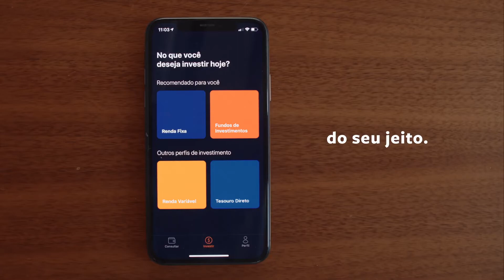Rico. Invista você mesmo. | Pão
Se você gosta de botar a mão na massa, faça os seus próprios investimentos com a Rico. É tudo simples e descomplicado.
Ficha técnica

Título:

RICO Invista Você Mesmo

Anunciante:

RICO Institucional

Produto:

Institucional

Agência:

F.biz

co-CEO:

Fernand Alphen

CCO:

Adriano Alarcon

Diretores de Criação:

Alexandre "Nego Lee" Popoviski e Fabiano Pinel

Criação:

Gustavo Cavinato e Rafael Borges

Diretora de Conteúdo:

Fernanda Fontes

Conteúdo:

Eduardo Pelosi, Bruna Azzolini, Caroline Kleinübing e Camila Gusson

RTVC/Artbuyer:

Viviane Guedes e Bruna Rocha

Motion:

Alexandre Arantes e Wesley Martins Silva

Tecnologia:

Adriano Enache

UX/ Design:

Daniele Pereira

Planejamento:

Renato Duo, Andre Sinkos e Julia Gotti

CMO:

Carolina Buzetto

Mídia:

Murilo Pauletti, Dayane Manfrere, Renata França, Tuhany Teixeira, Anderson Rodrigues e Luana Mata

Analytics:

Amanda Gasperini, Guilherme Paiola, Beatrice Mestre, Felipe Akira Fukue e Diogo Miyake

COO:

Juliana Vilhena Nascimento

Negócios:

Debora Malandrin, Mariana Mozzaquatro e Gustavo Machado

Produtora:

Zohar Cinema

Direção:

TOMAT e Vokos

Produção Executiva:

Fernanda Rossi

Thiago Moore

Atendimento Produtora:

Priscilla Sanches e Mariana Gazal

Diretor de Fotografia:

Mateus Araujo

Montagem:

Allex Deracco

Finalização:

Fullframe

Pós-Produção:

Fullframe

Produtora de Som:

Jamute

Atendimento Produtora de Som:

Kiki Eisenbraun e Sabrina Geraissate

Produção de Som:

James Pinto e Leck Gomes

Locução:

Roberta Calza

Cliente:

Pethra Ferraz, Caroline Namora, Daniel Motta e Bruna Motta